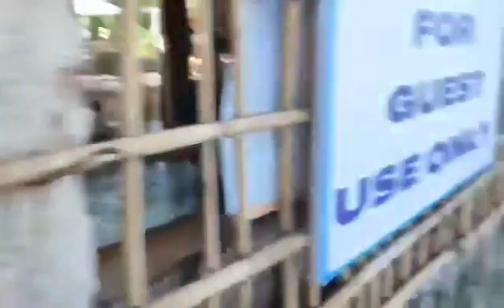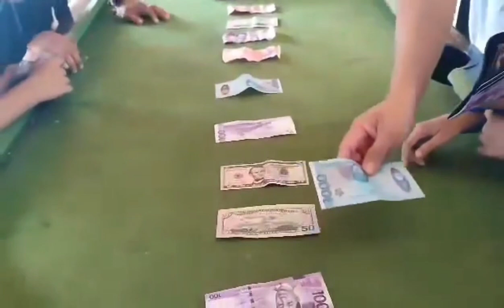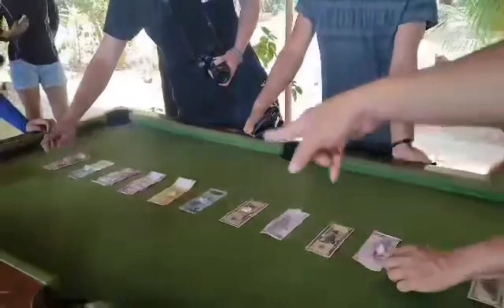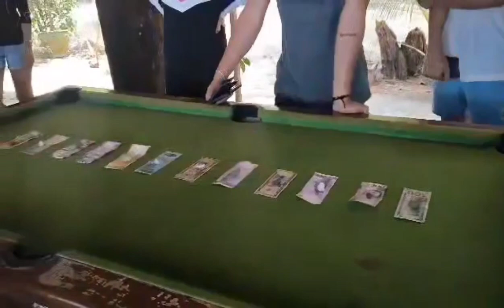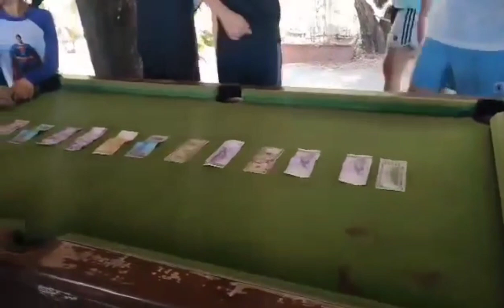Ball roll game with cousins#fungames#funtimes@jeffreysantostv